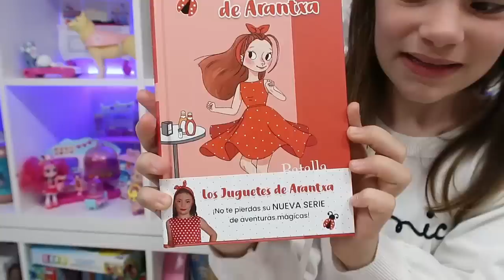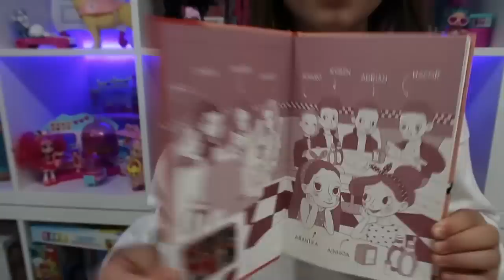CUMPLEAÑOS de mi BEBE REBORN 👶 Mi madre le trae un regalo sorpresa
Otros videitos chulis de tiendas...

Hoy les traigo un video  donde festajamos el cumpleaños de mi bebé reborn Valentina y mi madre le trae un regalo sorpresa.
Ademas, os tengo UNA SUPER SORPRESA!!! El 12 de marzo sale a la venta mi 3º libro "Batalla de baile" Espero que os guste mucho!!!

Besos, Arantxa.

Ya esta a la venta mi propia muñeca, la podeis conseguir en jugueterias o por amazon a traves de este enlace

España